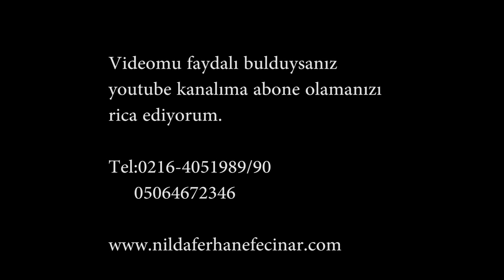12 Mart 2017 Başak Burcu Dolunayı Nilda Ferhan Efeçınar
12 Mart 2017 Başak Burcu Dolunayı Nilda Ferhan Efeçınar

Nilda Ferhan Efeçınar'la Kuantum Koçluk Astroloji Esmalar Kişisel Gelişim ve Şifa